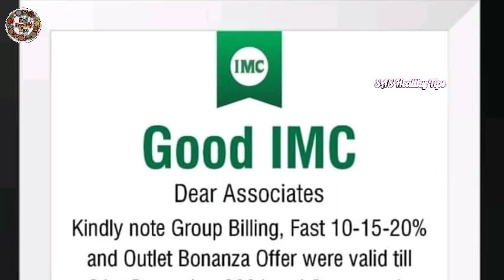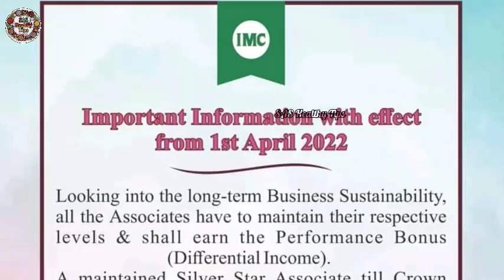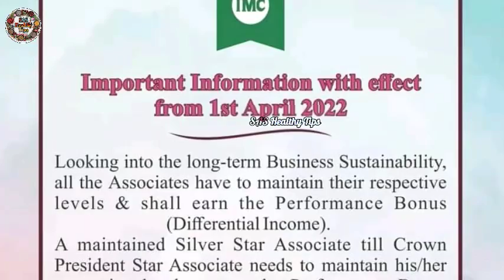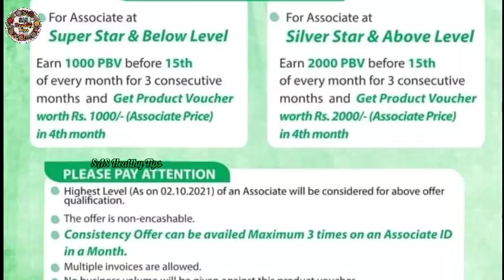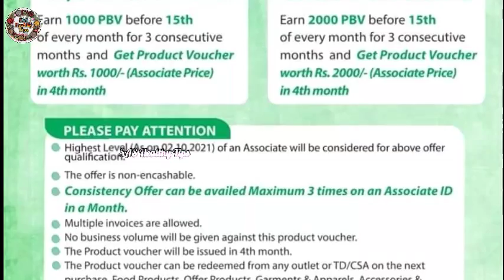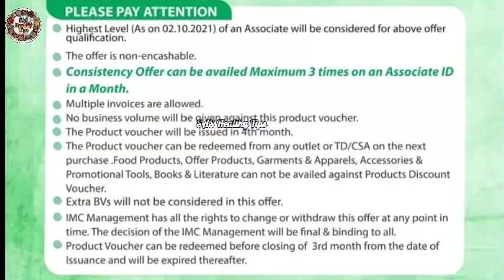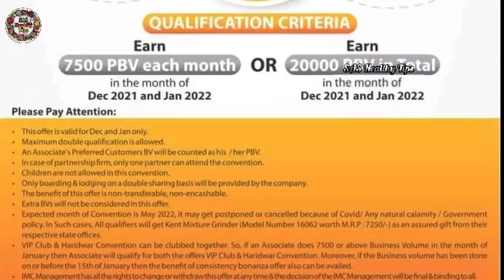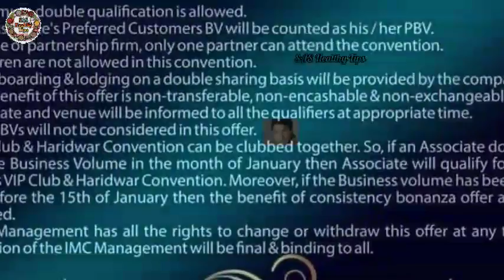IMC New Offer 2022 | January Latest Offers in Hindi Full Details | जाने कौनसे ऑफर नही आय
Best product इससे होने वाले 101% फायदे क्या हैं✓✓